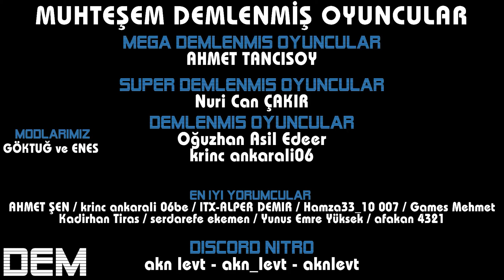BAKALIM NEYMİŞ | CLONE DRONE IN THE DANGER ZONE TÜRKÇE İNCELEME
*Oyun yeni değil ben başka bir tanesiyle karıştırdım :D

00:00 CLONE DRONE IN THE DANGER ZONE TÜRKÇE İNCELEME